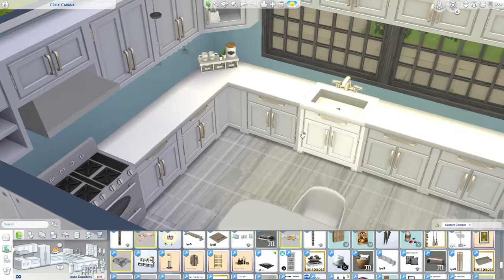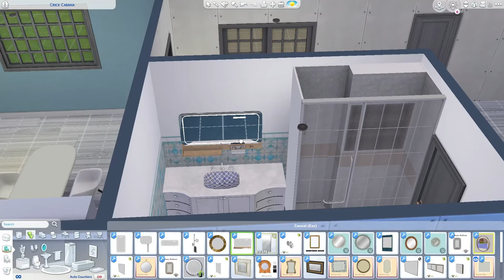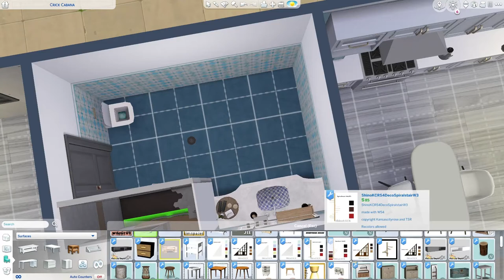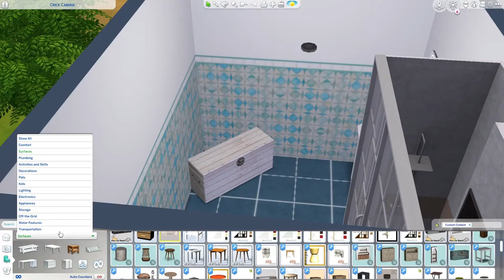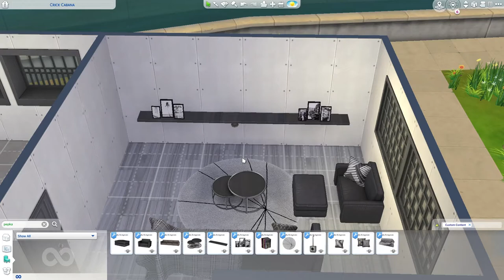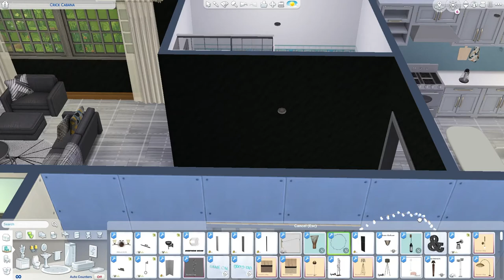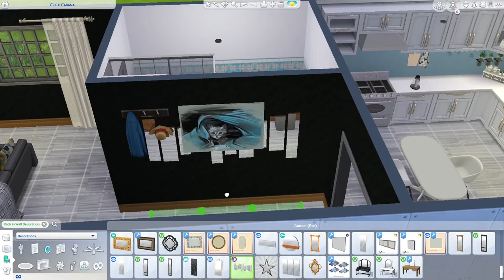I just wanted to make a pretty kitchen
lots of custom content :)